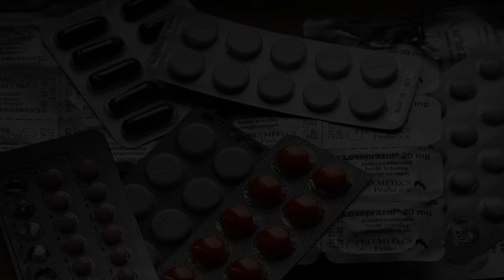Hospitals in Bar Bigha, India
Must Watch…. Best Hospitals and Clinics in Bar Bigha

List of Best Hospital and Clinics in Bar Bigha:

Ashok Kumar Verma

Bihar Sharif

IRSHAD HOUSE

Chauhan Parivar
Girdharchak, Bihar
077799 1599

YASH HEALTH CILNIC

Dr Sushil Kumar

Hari Om Homiopothik,Birpur

Sadar Hospital Sheikhpura
Dallu Chowk, Sheikhpura - Kusmaha Rd

Hospital Barh
hospital Chock
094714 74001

Mamta Mother & Child Hospital - Bihar Sharif
Rachi Road, Near Government Bus Stand, Ranchi Road
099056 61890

Indraprastha Hospital
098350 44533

Revival Hospital & Trauma Centre
North to Devisarai chauraha, At NH-20 bypass

Nazareth Hospital
Modern Public Rd

Haddi Hospital
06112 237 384